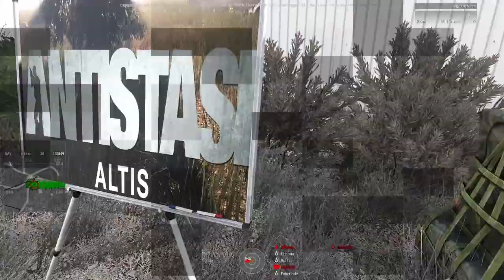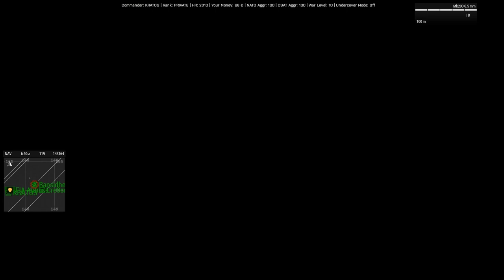Combined Arms | Altis Antistasi [Episode 5] | ArmA 3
Antistasi is a persistent cooperative guerilla warfare mission where you have to free the lands from occupying and invading forces.